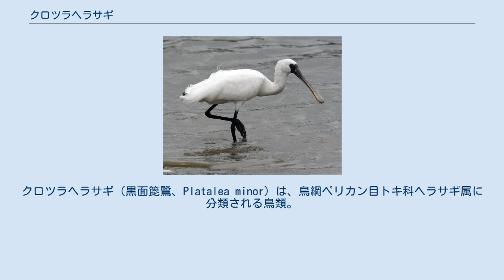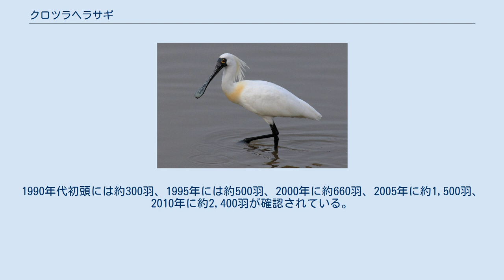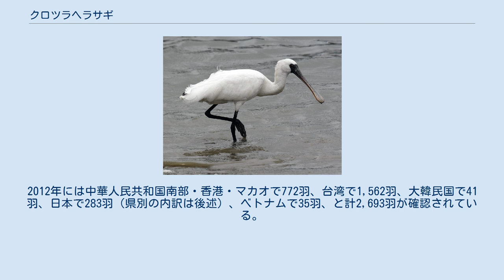クロツラヘラサギ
クロツラヘラサギ（黒面箆鷺、Platalea minor）は、鳥綱ペリカン目トキ科ヘラサギ属に分類される鳥類。
 カンボジア、タイ王国、大韓民国、中華人民共和国、台湾、香港、朝鮮民主主義人民共和国、日本、ベトナム、ロシア東部 朝鮮半島西岸部や遼寧省沿岸部・ウラジオストック周辺で繁殖し、冬季になるとカンボジア・中華人民共和国沿岸部・台湾・香港・日本・ベトナムなどで越冬する。
日本には冬季に越冬のため、主に九州や沖縄県などに少数個体が飛来する（冬鳥）。
翼長36センチメートル。
翼開長110センチメートル。
体重1,580 - 2,200グラム。
全身は白い。
 眼先や嘴、後肢は黒い。
繁殖期になると冠羽が伸長し、冠羽や胸部・眼先の皮膚が黄色みをおびる。
幼鳥は外側初列風切や次列風切の外縁（羽縁）が黒い 干潟や河口・池・水路などに生息する。
満潮時にはヨシ原や干潟・池・低木林・堤防などで休む。
樹上にとまることもある。
 魚類、甲殻類などを食べる。
干潟や浅瀬で水中や地中に嘴を浅く差し入れて細かくふるわせ、頸部を左右に振り採食を行う。
 無人島の断崖にある岩棚に木の枝を組み合わせた巣をつくるが、古巣を再利用したりアオサギなどの巣を奪うこともある。
5月下旬から6月上旬に、3個の卵を産む。
雌雄共に抱卵し、抱卵期間は26日。
雛は孵化してから11日で巣立つ。
飼育下ではオスが生後5年、メスが生後3年で性成熟した例がある。
 2017年の時点では生息数は増加傾向にある。
一方で工業開発や養殖池への転換などによる生息地の破壊、農薬による中毒、卵の採集などによる影響が懸念されている。
標識や発信機による調査、一斉に越冬個体を確認してカウントするなどの生息状況を把握する試みが進められている。
1990年代初頭には約300羽、1995年には約500羽、2000年に約660羽、2005年に約1,500羽、2010年に約2,400羽が確認されている。
2012年には中華人民共和国南部・香港・マカオで772羽、台湾で1,562羽、大韓民国で41羽、日本で283羽（県別の内訳は後述）、ベトナムで35羽、と計2,693羽が確認されている。